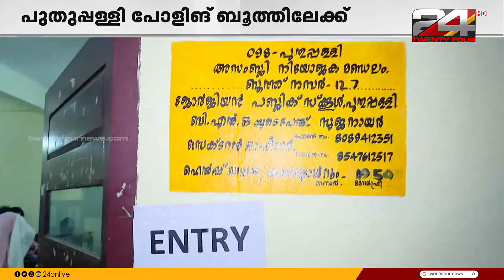പുതുപ്പള്ളി പോളിംഗ് ബൂത്തിലേക്ക്